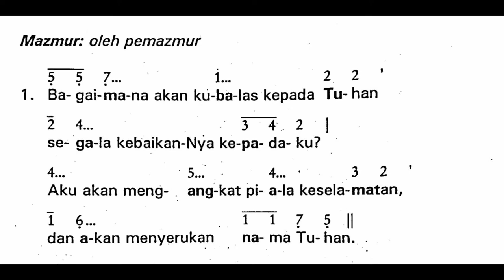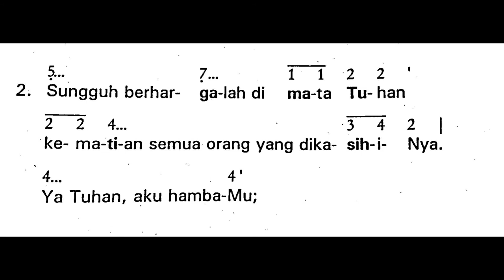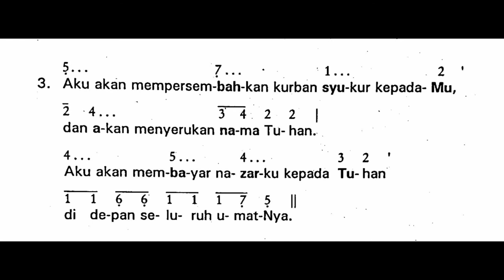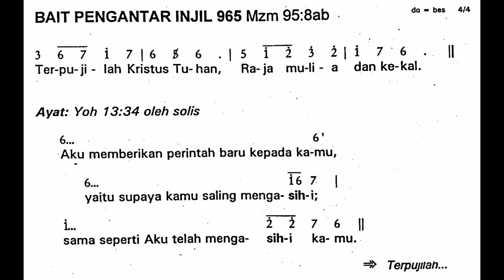[EDISI LAMA] KAMIS PUTIH - HARI KAMIS SUCI - Peringatan Perjamuan Tuhan | Kamis, 14 April 2022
Shalom!